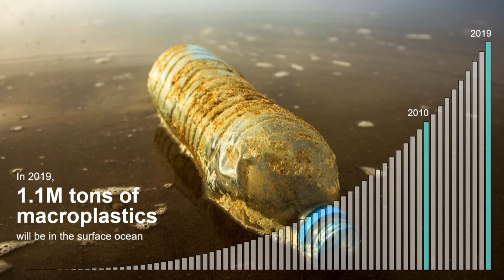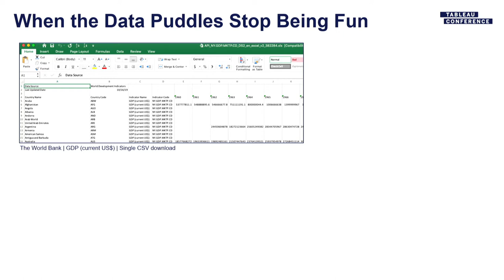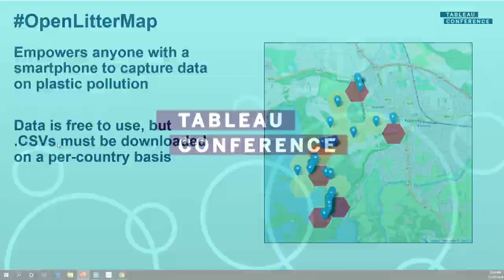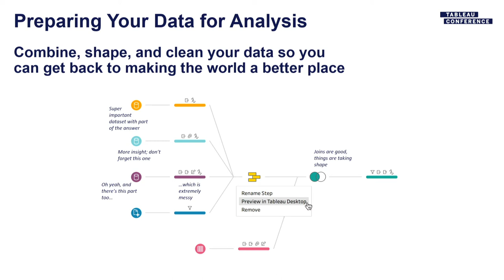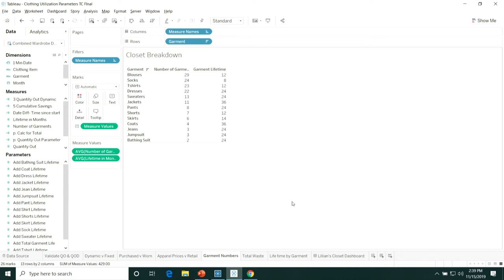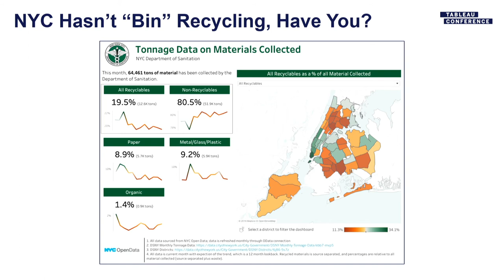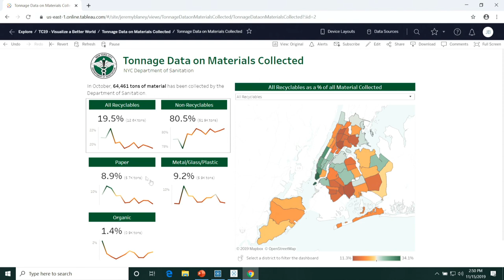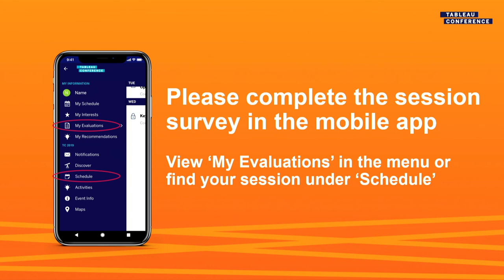Visualize a Better World with Data and Analytics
Actionable data and timely analytics are vital for understanding and addressing the challenges of our global community. People around the world have answered the call and are leveraging the Tableau platform to take on issues of peace and security, health, sustainable development and prosperity, and justice, and all around drive forward progress on the Sustainable Development Goals. Join this session to learn see life changing dashboards in action and learn more about how you too can help visualize a better world.